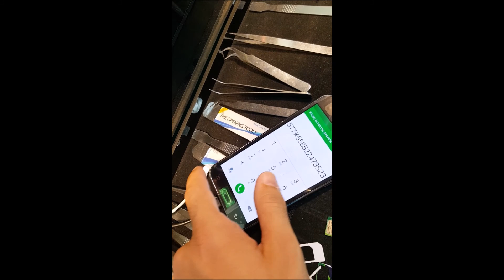Samsung J5 2015 LCD repair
Dr. Tech στην Θεσσαλονικη.

Αναλαμβανουμε ολες της βλαβες για τα κινητα, tablet, pc και κονσολες.

Για ολες της πληροφορίες επικοινωνηστε στο 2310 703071 !